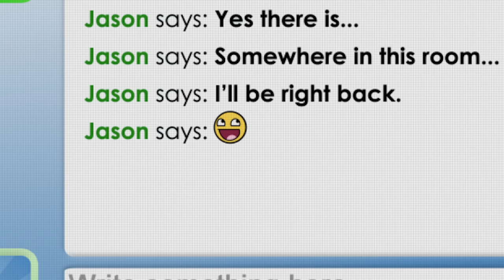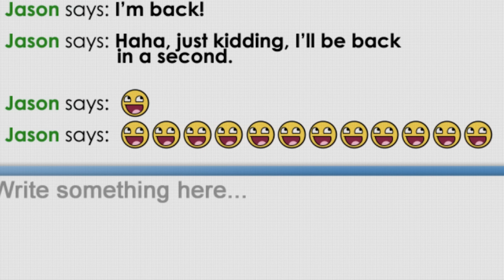The Crack! - Crazy Messages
Dan and jason are on one of those weird Instant Messaging websites even though they are sat next to eachother... weirdos..